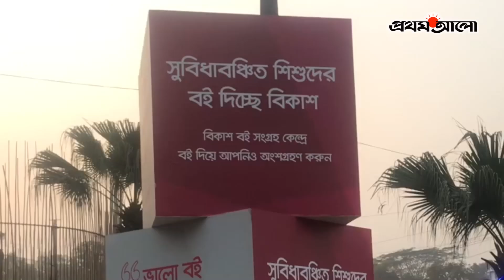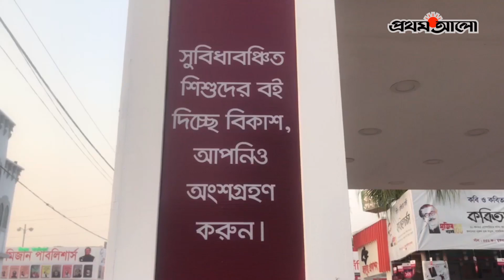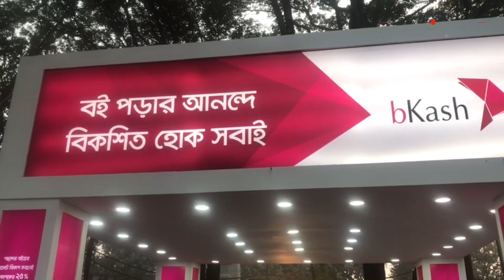সংবাদ পরিক্রমা । শনিবার, ২২ ফেব্রুয়ারি, ২০২০ । Prothom Alo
ANTI-PIRACY WARNING